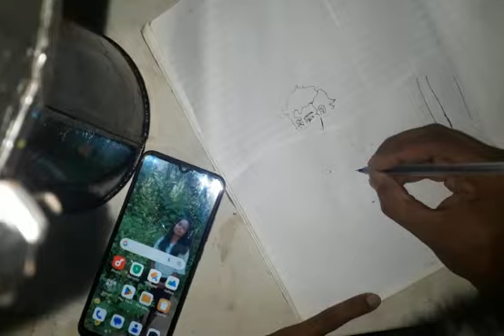Simple Tattoo drawing ස්කුබිඩූ &ශැගී